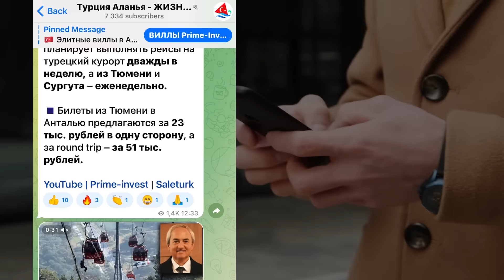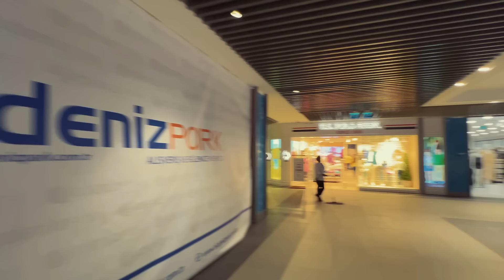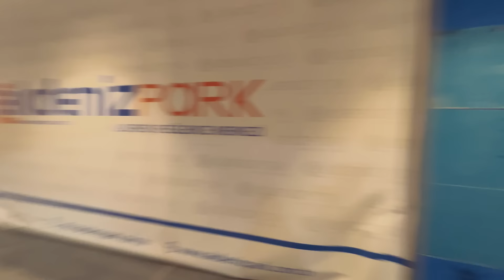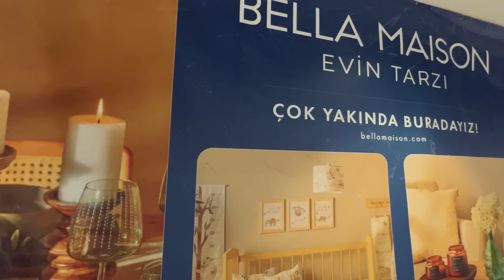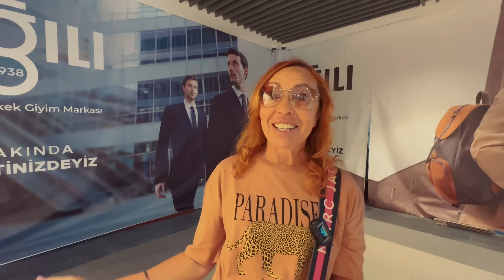Новый ТЦ Akdeniz Park открыл свои двери в районе Махмутлар. Новости Алании сегодня.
Прекрасные новости для жителей Махмутлара Вчера, в районе субботнего рынка, открылся новый торговый центр Akdeniz Park. Центр имеет 6 этажей, в нем расположилось более 100 магазинов. Так же здесь расположился крупнейший развлекательный центр площадью 1600 кв. метров.  Больше 10 лет длилась эпопея с этим строительством. И вот оно завершено. Владельцы квартир рядом. Держите их крепче, так как это новая точка роста в районе.  Подробнее в видео.

Пресненская наб., 12 этаж 39, Москва, Россия, 123317
 📌 Инвестиционные услуги в Турции. Гражданство в Турции.

 Наша компания предоставляет услуги по приобретению недвижимости в Турции,          получению гражданства в Турции под ключ, инвестиционные услуги в Турции, строительство вилл.